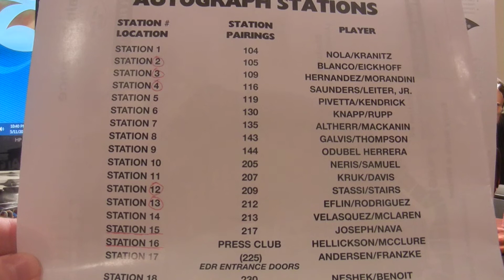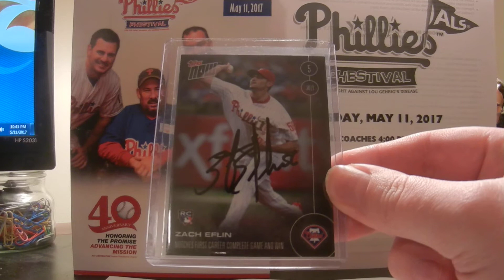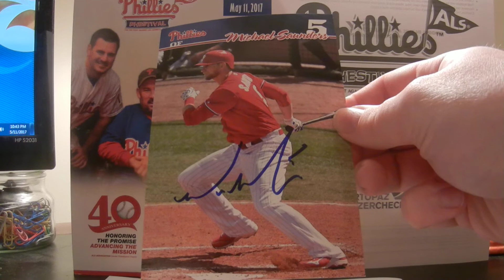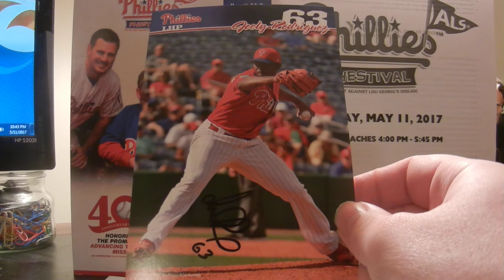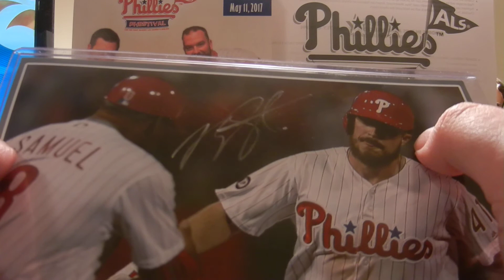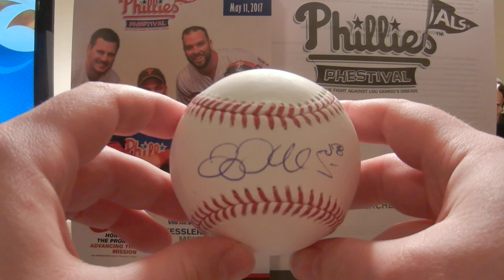2017 Phillies Phestival RECAP! 15 Autographs! Hellickson, Eflin, Cesar!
Thanks!